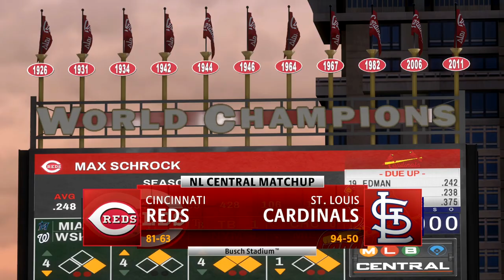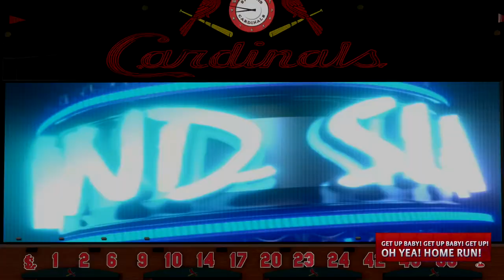Playing Our BIGGEST Series of the Season - MLB The Show 22 Road to the Show | Ep.61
MLB The Show 22 is out and we are returning with Road to the Show!
In this series we will follow the career of CF Sydney Jean-Charles. My goal for Syd is to become a star power hitter and speed threat as we develop him throughout his baseball journey.

I haven't played Road to the Show in 4 years, but I'm back with Sydney Jean-Charles, the CF who also appeared in past series as a QB. Baseball was perhaps always the best sport for Sydney, and in this journey we are looking to develop him into a big league superstar.